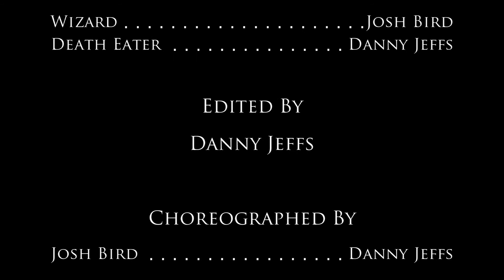Armis Mortem: Harry Potter Inspired Duel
A short HP style duel starring Danny Jeffs and Josh Bird!

Edited by Danny Jeffs

The music was cut from the DH P1 trailer music.